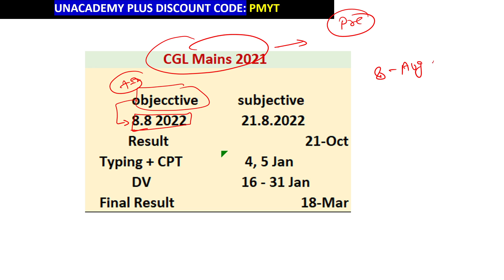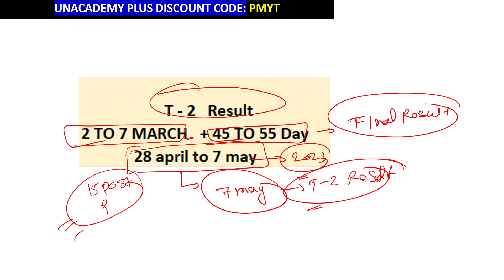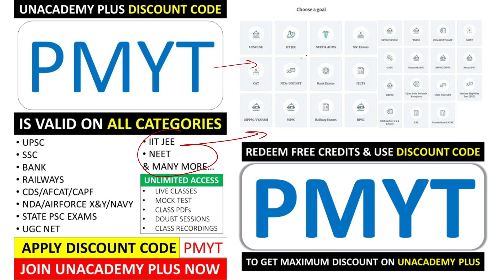SSC CGL 2022 Tier 2 Mains Result | SSC CGL Expected Cut Off 2022